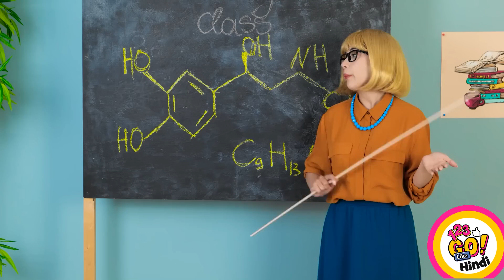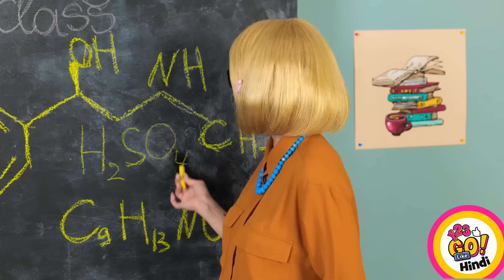अगर चीजे भी इंसान होती || 123 GO! Like के DIY मजेदार इमोजी और अजीबो-गरीब पल!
नमस्कार दोस्तों! क्या आपने कभी खुद को किसी चीज की तरह महसूस किया है? क्या होता अगर आप कोई चीज यानी ऑब्जेक्ट होते तो? हमारे इस वीडियो को एन्जॉय जरूर करें जिसमें चीजों को असली जीवन में इंसानों की तरह व्यवहार करते हुए दिखाया गया है। और अगर आपको कोई एक चीज बनना पड़े, तो आप इनमें से किसे चुनेंगे: फ़ूड, ड्रिंक, खिलौने या और कुछ?

इस वीडियो को अंत तक देखें और अपने विचार नीचे कमेंट्स में शेयर करना न भूलें👇👇👇